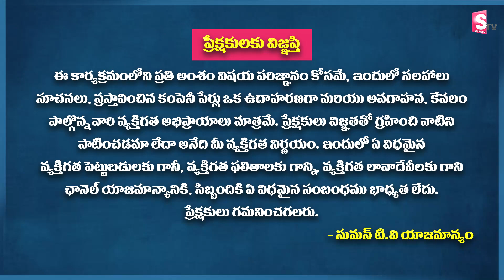Ram Prasad - Mutual Funds TAX saving tips 2022 TAX | Tax Saving on Mutual Funds | SumanTV Business